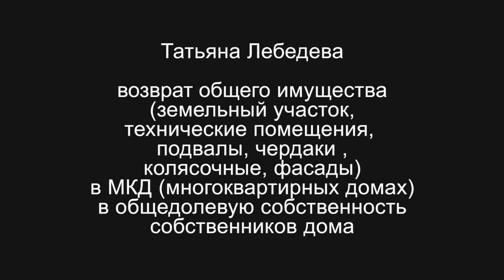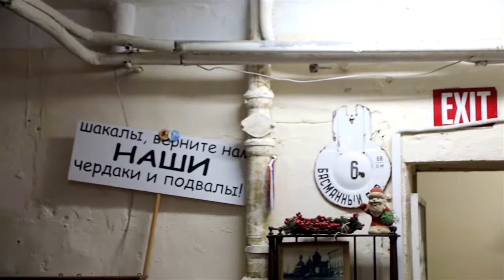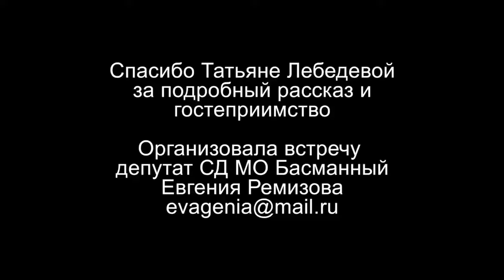Вернем подвалы в собственность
Возврат общего имущества (земельный участок, технические помещения, подвалы, чердаки, колясочные, фасады и пр.) в МКД (многоквартирных домах) в общедолевую собственность собственников дома.